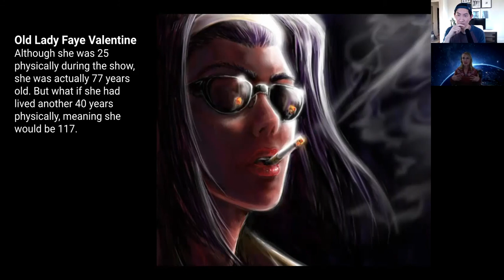Actress Wendee Lee Voices Older Faye Valentine from Cowboy Beebop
***Not for viewers under 13***

In this video, Wendee Lee does the voice of old lady Faye Valentine from Cowboy Beebop. You do not want to miss this Masterclass.

Huge thanks to the wonderful Wendee Lee for taking the time to speak with me.